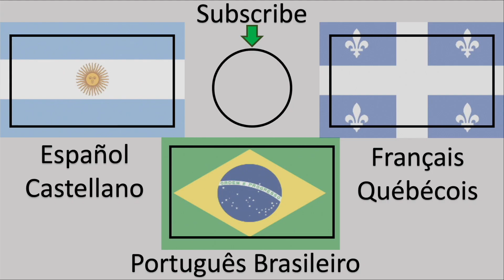Brazilian music opens doors | Conversa com Mark Tonelli: Como a música brasileira pode abrir portas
Tive um bate-papo muito legal em português com o meu amigo, Mark. A gente falou sobre a sua aventura de se mudar com a sua família para o Brasil, e como a musica brasileira mudou a vida dele.

I had a really nice chat in Portuguese with my friend Mark. We talked about his adventure of moving his family to Brazil, and how Brazilian music changed his life.

Tuve una conversación muy agradable en portugués con mi amigo Mark. Hablamos sobre su aventura de mudarse con su familia a Brasil y cómo la música brasileña cambió su vida.

J'ai eu une très bonne conversation en portugais avec mon ami Mark. Nous avons parlé de son aventure de déménager avec sa famille au Brésil et de la façon dont la musique brésilienne a changé sa vie.